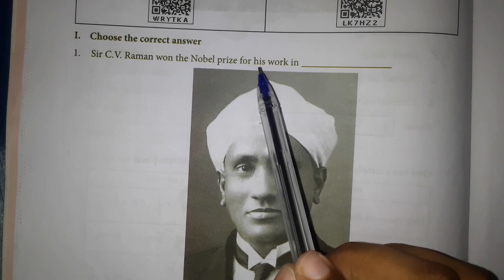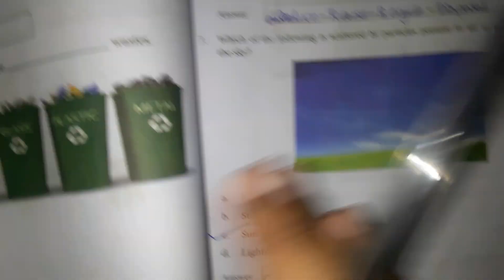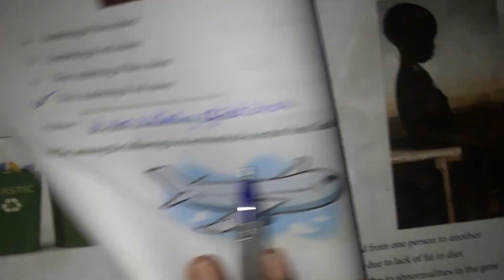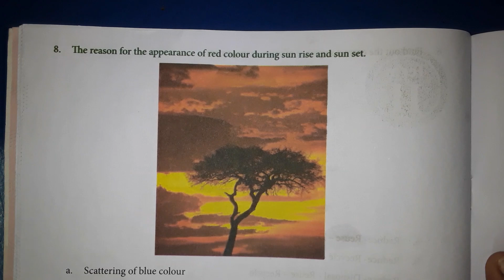crave study tamil | 5th std | TN| science | work book | Answers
Here you can get the answers to work sheets.